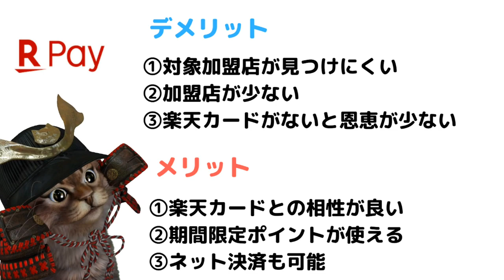楽天Payの魅力とは？実際に使ってみたメリットやデメリット【キャッシュレス】【楽天カード】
【PR】 楽天Payってなんだか安定感があるイメージです。

楽天ペイアプリのご登録で100ポイントプレゼント！

アプリに初めてログイン&クレジットカード登録でポイントGET！
※登録には、楽天会員IDとクレジットカード（楽天カード/Visa/Mastercard）が必要となります。

使用機材
マイク：Rode NT1A
キャプチャーボード：I-O DATA GV-USB3
オーディオインターフェース：YAMAHA AG03